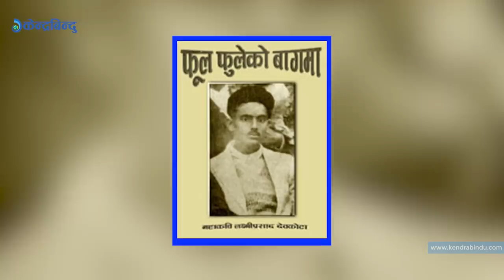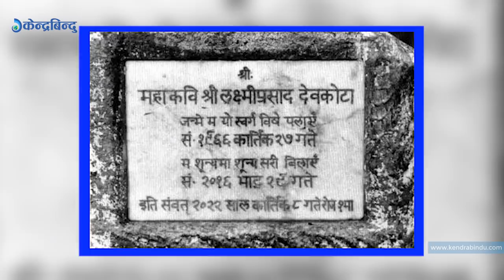महाकविका अनौठा १० आनिबानी | Laxmi Prasad Devkota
महाकविका अनौठा १० आनिबानी |
महाकवि लक्ष्मीप्रसाद देवकोटाको निधन भएको आज ६० वर्ष पुगेको छ । ५० वर्षको अल्पायुमै उनको निधन भयो । छोटो जीवनमा पनि उनले धेरै कुरा दिए । मूलतः नेपाली साहित्यका महाकवि देवकोटा बहुमुखी प्रतिभाका धनी थिए ।
बाबु तिलमाधवको साफी गर्दागर्दै कविता लेख्न सिकेका देवकोटाले  १० दिनमा महाकाव्य लेख्नेदेखि एक रातमै खण्डकाव्य रचना गर्नसक्ने विराट कवित्व क्षमता प्रदर्शित गरे । आधा दर्जन महाकाव्य, ३ दर्जनजति खण्डकाव्य तथा ६ सय ५० भन्दा बढी फुटकर कविता लेख्ने देवकोटाले कथा, निबन्ध, उपन्यास, नाटकजस्ता विधामा समेत आफूलाई अब्बल साबित गरे ।